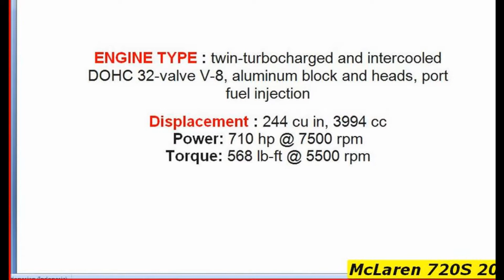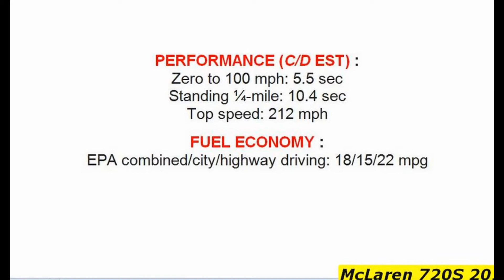New McLaren 720S 2018 Sound AMAZING CARS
2018 McLaren 720S First Drive
MOTOR1
Motor1 Executive Editor Seyth Miersma takes McLaren's hot new 720S around the Vallelunga racing circuit, just north of Rome.
2018 McLaren 720S POV | Kinda Pagani?
Wicks Way
We were given the opportunity to spend about 30mins with the brand new 2018 McLaren 720S. DRINK ARIZONA!
2018 McLaren 720S - Official Video
Official Car Reviews
The basis for every McLaren was its first car, the MP4-12C. Over the years, it has evolved from its original 592 horsepower base ..
2018 McLaren 720S - Exterior and Interior Walkaround - Debut at 2017 Geneva Motor Show
AutoMotoTube
2018 McLaren 720S Review - Faster and 812 SuperFast.
Cars & Technology
The new McLaren 720S supercar sports a new design and a new twin-turbocharged 4.0-liter V8 engine. Horsepower is 710 (720 ..
2018 McLaren 720S - Exterior and Interior Walkaround - Debut at 2017 Geneva Motor Show
AutoMotoTube
Everything You Need To Know About The New 2018 McLaren 720S
Jalopnik
Drift control, 710 horsepower and one of the coolest driver displays we've ever seen are just a few of the new features on
2018 McLaren 720S - Start Up, Revs & Accelerations !
ExoticCarspotters
Yesterday we visited the Cars & Coffee Lugano in Switzerland. There we saw many new cars like this brand new McLaren 720S.
Swizz Beatz Buys New $300K 2018 Mclaren 720S
StreetVue TV
Mclaren 720s - 2018 mclaren 720s review
sports cars new
Mclaren 720s review - 2017 mclaren 720s review - full walkthrough. mclaren 720s performance review by chris goodwin.
2018 McLaren 720S First Look - 2017 Geneva Motor Show
The Geneva Motor Show is known for its high-dollar reveals, with exotic models from Bugatti, Ferrari, Porsche and other ...
WHITE MCLAREN 720S (2018) Start Up & LOUD Revving & Sound AMAZING CARS
nissan gtr adict
LOVE CARS MCLAREN 720S EXOTIC CARS.
This is the MCLAREN 720S!
Shmee150
The covers are off, this is the new McLaren 720S! The Super Series member has previously gone by the P14 codename but is
McLaren 720S - Top Speed / Sound New 2018
Mechanicalland
McLaren 720S 2017.
2017 Nissan GTR vs McLaren 720S 2018
59S Tech
Nissan GTR vs McLaren 720S Nissan GTR 2017 vs McLaren 720S 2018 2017 Nissan GTR vs 2018 McLaren 720S 2017 Nissan .
ALL NEW 2018 McLaren 720S Supercar Interior Exterior & Drive
AutoMoHo
McLaren 720S review - 710bhp supercar is quicker than the P1
Auto Express
2018 Mclaren 720S Unloading at Mclaren Boston!
statesidesupercars
In this video you will see the brand new 2018 Mclaren 720S being unloaded at Mclaren Boston and attraction quite the crowd!
2017 McLaren 675LT Spider vs McLaren 720S 2018
59S Tech
McLaren 675LT Spider vs McLaren 720S McLaren 675LT Spider 2017 vs McLaren 720S 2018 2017 McLaren 6

New McLaren 720S 2018 Sound AMAZING CARS Video ini dibuat menggunakan Pembuat Slideshow YouTube McLaren 720S 2018 Sound AMAZING CARS